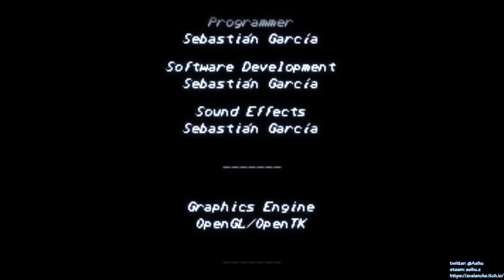[某A][Speedrun]Fight'N Rage - Gal - 34:01.52(IGT) - Hard - Normal Speed